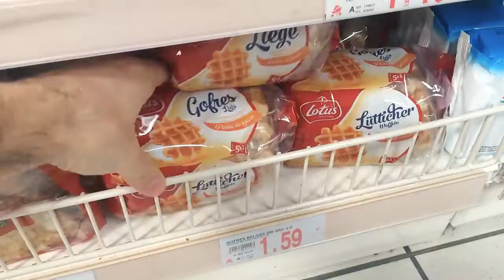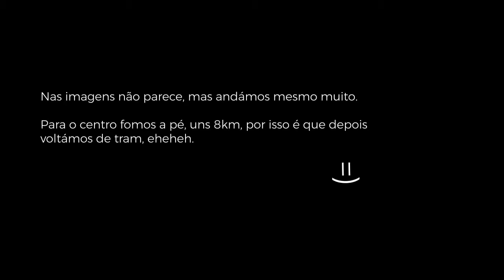ANIVERSÁRIO COM CALOR EM MÚRCIA | Ep. 2 - Eurotrip de Autocaravana [Motorhome] | Meio Cheio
Comemoramos o aniversário da Jessica com muito calor e algumas surpresas no sul de Espanha, em Múrcia.

Filmado com:
- Sony A7II (Espanha)/ (US)]
- Lente Sony 28-70mm (Espanha)/ (US)]
- Iphone 5s (Espanha)/ (US)]